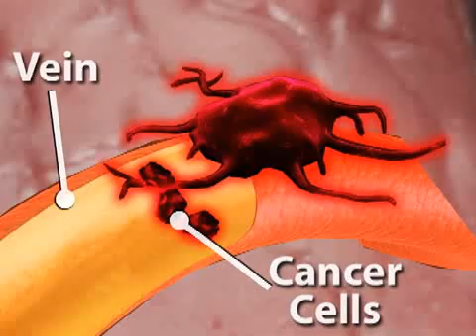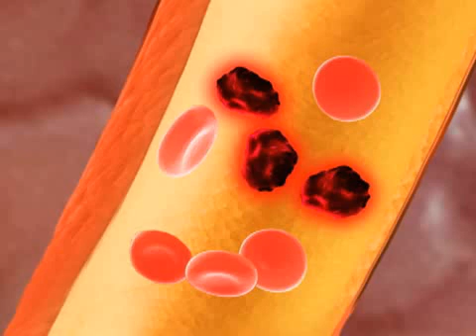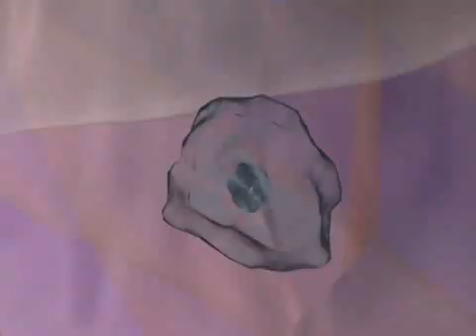Treating Cancer (Cancer #4)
More than 10 million Americans have undergone cancer treatment. Learn what happens when doctors fight cancer's spread.